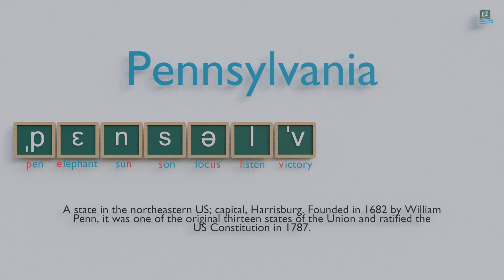How to pronounce Pennsylvania ?